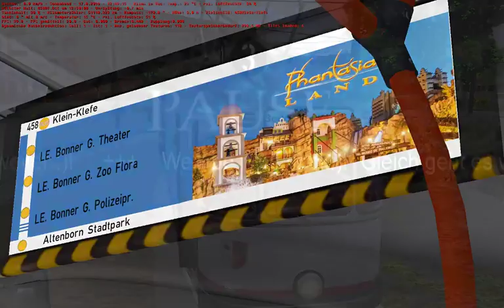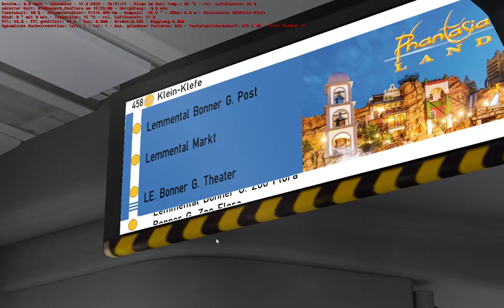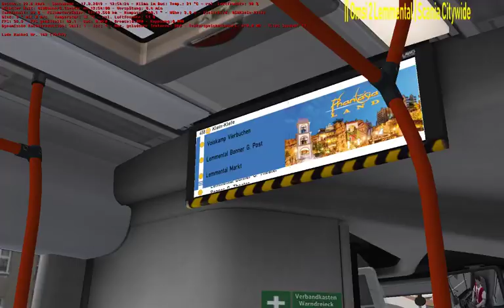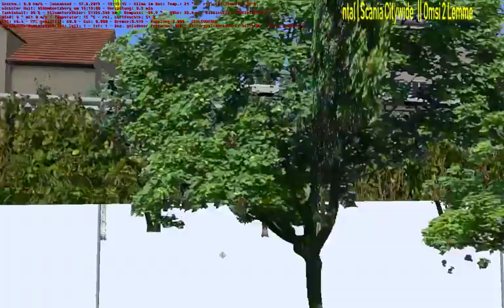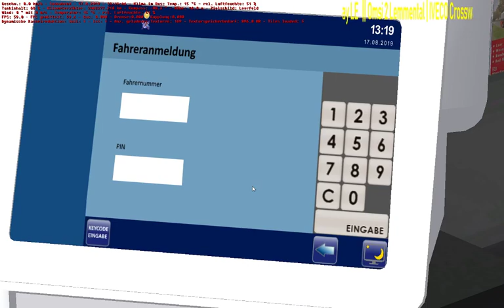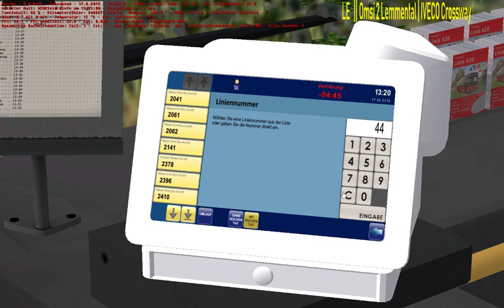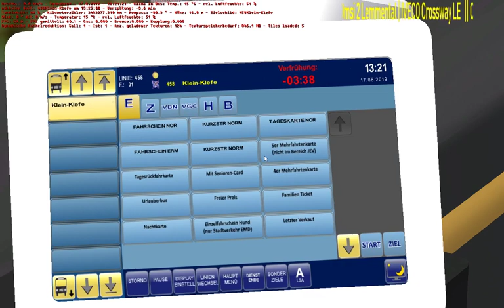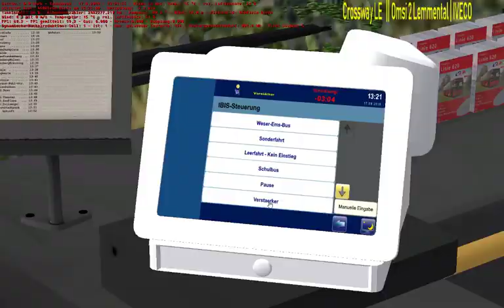Omsi 2 + ROBLOX Stream